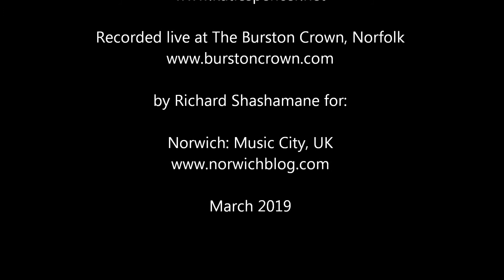Katie Spencer - You Came Like A Hurricane, live at The Burston Crown, Norfolk